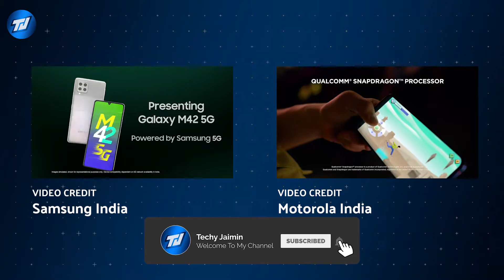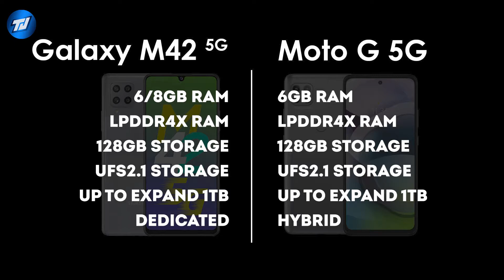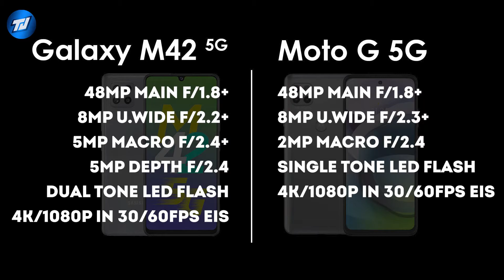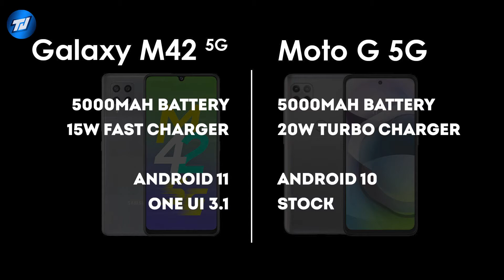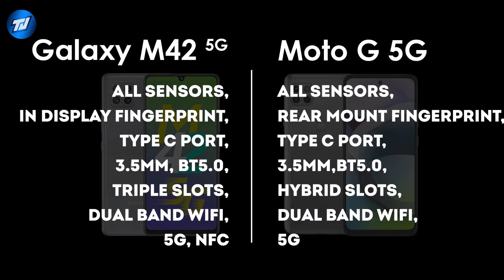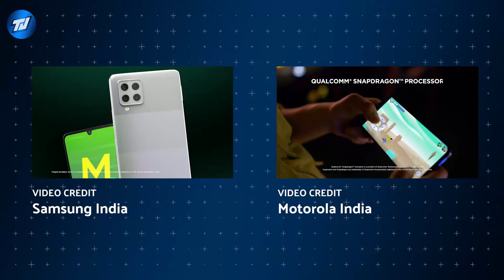Samsung Galaxy M42 Vs Moto G 5G Comparison |Display,Performance, Battery,Camera | Which Is Best 5G ?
SamsungGalaxyM42 Specs
6.6" HD+ sAMOLED Infinity U Display
Snapdragon 750G 5G Octa Core
6/8GB RAM
128GB Storage (Up To Expand 1TB)
48MP + 8MP + 5MP + 5MP Rear Camera
20MP Selfie Camera
5000mAh Battery (15W Fast Charger)
Android 11 With ONE UI 3.1 Core

6GB : Rs.21,999/-
8GB : Rs.23,999/-

motog5g Specification
6.7" FHD+ IPS LCD HDR10 Display
Snapdragon 750G Octa Core
6GB LPDDR4x RAM
128GB UFS2.1 Storage
48MP + 8MP + 2MP Rear Camera
16MP Punch Hole Selfie Camera
5000mAh Battery (20W Fast Charger)
Android 10 Q (Stock)

6GB + 128GB Rs.20,999/-